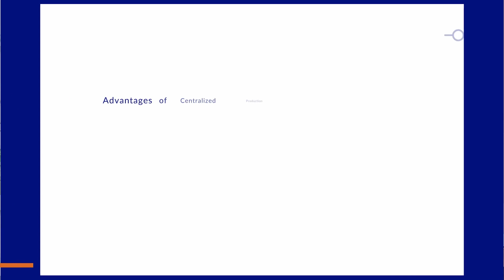The Benefits of Centralized Production Planning Software for Multi-Site Manufacturing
Centralized production planning software revolutionizes operations by ensuring consistency, efficiency, and scalability across sites. To learn more, visit the full blog

**Key Highlights**
-How does a centralized production planning software enable businesses to standardize their planning processes and ensure consistency across different locations?
-How does a centralized production planning software facilitate collaboration and communication between different teams and departments, enabling them to share information and make decisions more quickly?
-What benefits have clients gained from using centralized production planning software for multiple sites?